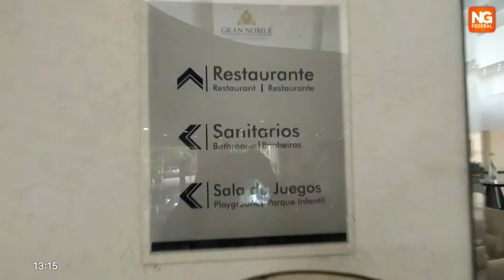NGFEDERAL - HALLAN MUERTA A UNA ARGENTINA EN HOTEL DE PARAGUAY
Una joven argentina de 30 años fue encontrada muerta en un hotel de Ciudad del Este, en Paraguay, por causas que hasta el momento no se pudieron establecer. Las autoridades plantean un suicidio como principal hipótesis.
La mujer fue identificada como Silvia Nardi y era hermana de Julieta Nardi, una ex modelo que actualmente se encuentra detenida en la Argentina por tráfico de armas, al igual que su esposo. Además, personal del Hotel Nobile confirmó que estaba alojada en el establecimiento desde el viernes pasado.
Junto al cuerpo se encontró una carta que habría sido escrita por la mujer, quien menciona a Diego Dirisio -marido de su hermana-, a quien responsabilizó de los males que aquejan a su familia.
Dirisio y Julieta Nardi habían sido detenidos en febrero último en Buenos Aires por agentes de Interpol, acusados de tráficar armas que tenían como destino a distintas facciones criminales de Brasil.